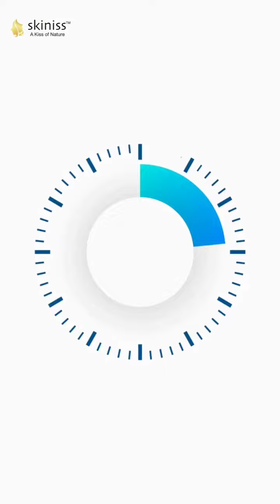Easy Homemade DIY for Hand And Foot Care Routine | Skiniss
Hand and foot care tips!

Proper hand and foot care can prevent serious health problems.

 Dry, cracked skin on your hands and feet can lead to infection.

And if you have diabetes, poor foot care can lead to severe complications like amputation.

Good foot care starts with keeping your feet clean and dry.

Use the DIY 1-2 times in a week and trust us. you will be surprised to see this beautiful change❤️🌺